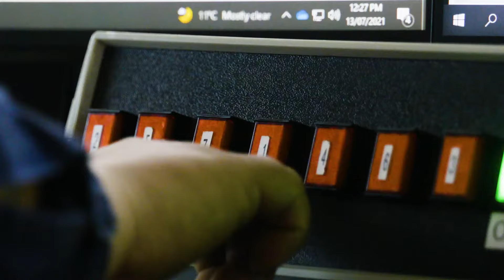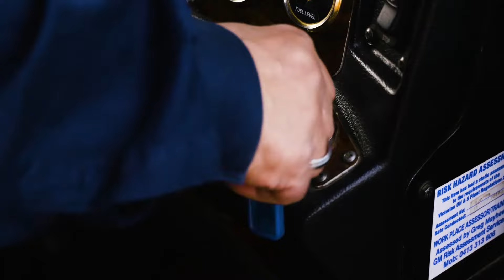Department of Agriculture Water and the Environment Alex Fraser National Recycling Week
The Department of Agriculture, Water and the Environment celebrates National Recycling Week with Alex Fraser, showcasing the construction industry's use of recycled content to make new products.

Alex Fraser turns building waste including concrete, tiles, asphalt, brick and glass into sustainable materials to build greener roads.